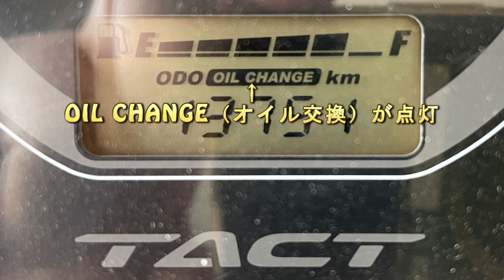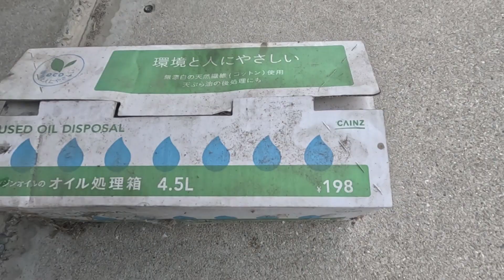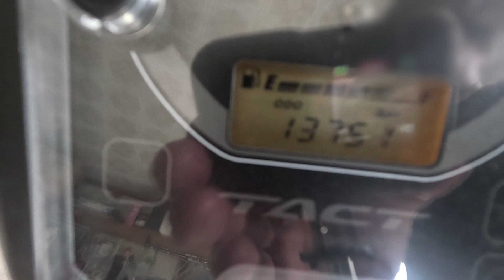ホンダタクトのエンジンオイル交換とメッセージ消去方法（適当）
原付ホンダダクト（HONDA TACT）のエンジンオイル交換とメーターパネルに表示される"OIL CHANGE"のメッセージ消去方法を簡単に動画編集してみました。
バイク屋で変えてもらうのもいいですが、自分でも割と簡単にできるので、最近はずっと自分で行っています。